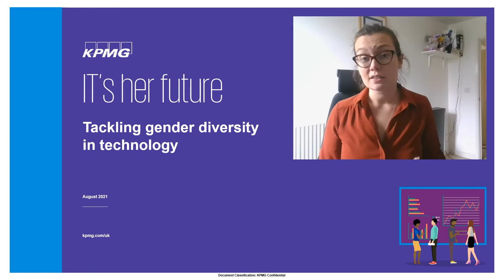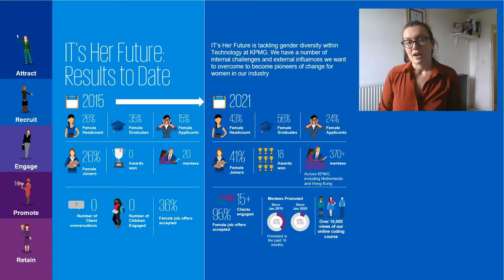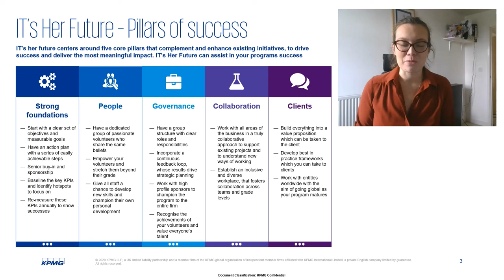Liz Jessop - Inclusion in Tech – Pillars of Success - how to create meaningful change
Conference Keynote Address

* Why inclusion in technology matters now more than ever
* What have KPMG achieved through IT’s Her Future and recently IT’s Our Future
* What are our five pillars of success and how can you use them to form/develop your action group